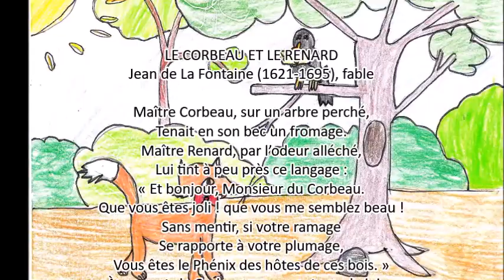Le corbeau et le renard - Lena - 10-05-2016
LE CORBEAU ET LE RENARD
Jean de La Fontaine (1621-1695), fable

Maître Corbeau, sur un arbre perché,
Tenait en son bec un fromage.
Maître Renard, par l’odeur alléché,
Lui tint à peu près ce langage :
« Et bonjour, Monsieur du Corbeau.
Que vous êtes joli ! que vous me semblez beau !
Sans mentir, si votre ramage
Se rapporte à votre plumage,
Vous êtes le Phénix des hôtes de ces bois. »
À ces mots le Corbeau ne se sent pas de joie ;
Et pour montrer sa belle voix,
Il ouvre un large bec, laisse tomber sa proie.
Le Renard s’en saisit, et dit : « Mon bon Monsieur,
Apprenez que tout flatteur
Vit aux dépens de celui qui l’écoute.
Cette leçon vaut bien un fromage, sans doute. »
Le Corbeau, honteux et confus,
Jura, mais un peu tard, qu’on ne l’y prendrait plus.